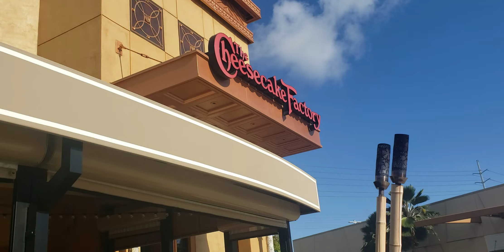Aloha Dinner At Cheese Factory Our Daughter was engaged Celebration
Aloha Hugs hope you are able
To find Food for yourself & Your Family